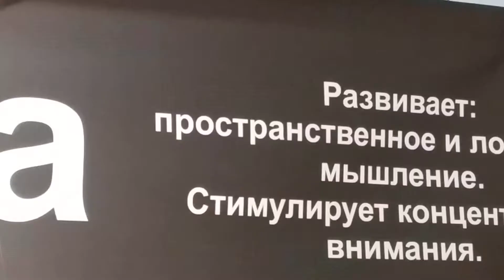Фитнес для мозгов.